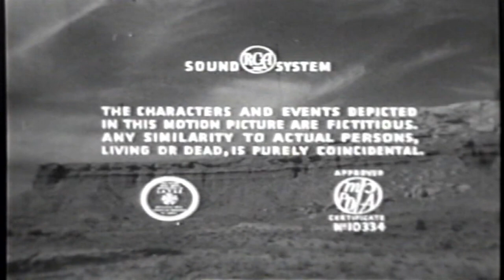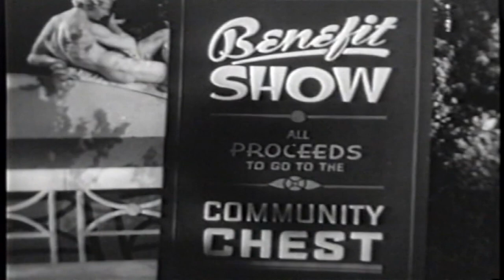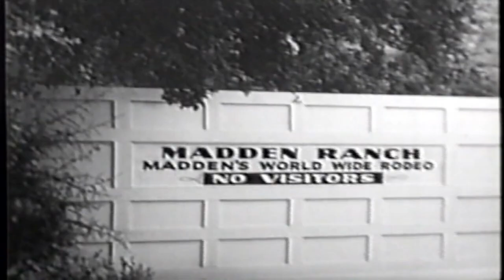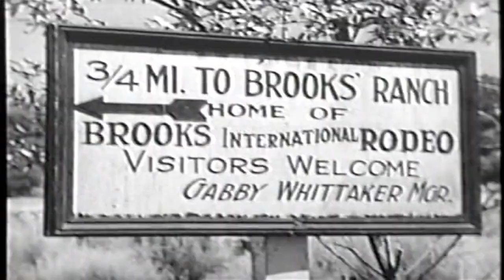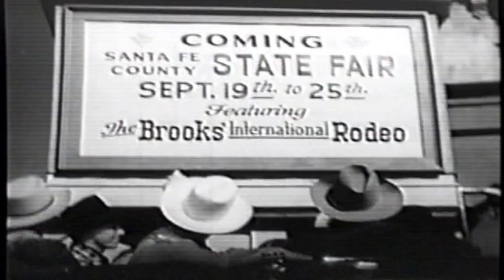The Roy Rogers Show: Lights of Old Santa Fe (1944) | Full Short | Dale Evans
Beyond the Happy Trails interviews family and friends who celebrate the life of Dale Evans and Roy Rogers and their influence on American culture. Their 51-year marriage, their strength through the tragic loss of multiple children and their world-changing impact on the lives of special-needs children everywhere have inspired millions. For everyone who grew up in the 1930s, 1040s and 1950s, Roy and Dale were an every-Saturday attraction on the movie screen or television. For those over 60, this is a must-see, feel-good documentary, and for everyone else it is a wonderful introduction to the values and Characters of Roy Rogers and Dale Evans.

Writers: Gordon Kahn, Robert Creighton Williams
Starring: Roy Rogers, Trigger, George 'Gabby' Hayes, Dale Evans, Pat Brady